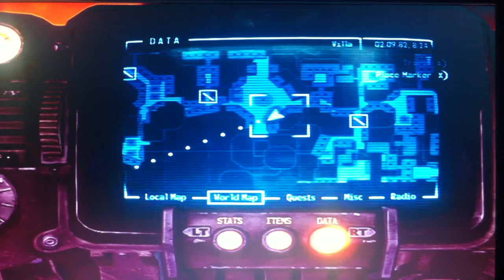Fallout New Vegas - Unique Weapon "Holorifle"